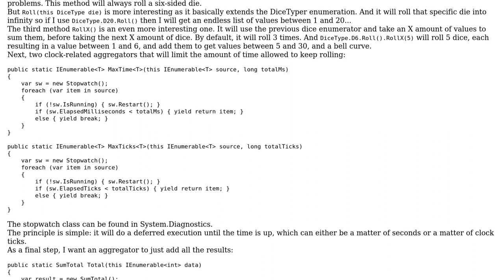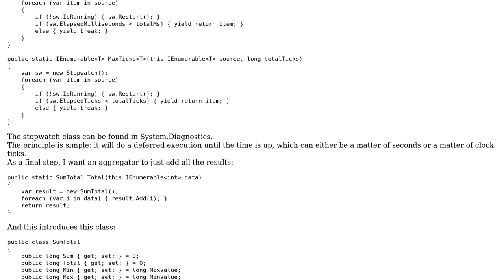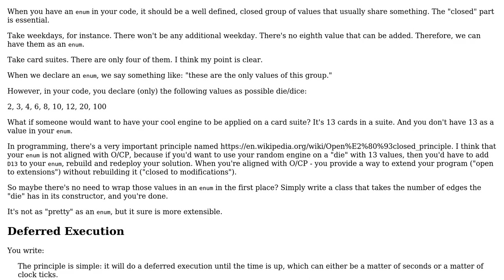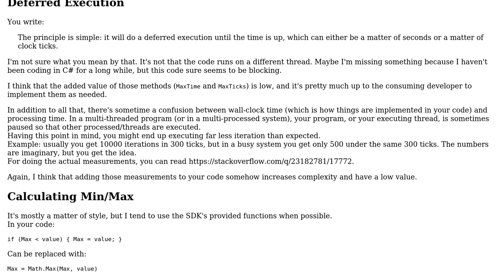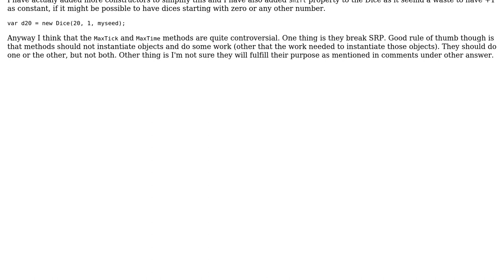Code Review: Rolling dice in a method chain (3 Solutions!!)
Code Review: Rolling dice in a method chain

With thanks & praise to God, and with thanks to the many people who have made this project possible! | Content (except music & images) licensed under CC BY-SA | Music | Images & others | With thanks to user Wim ten Brink user slepic user Ron Klein user JAD user Heslacher and the Stack Exchange Network Trademarks are property of their respective owners. You are responsible for your own actions.